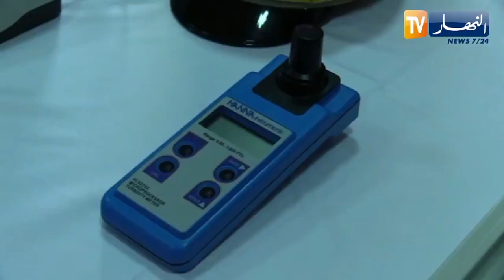إختتام فعاليات الأيام الإعلامية حول المؤسسة الجهوية للمعتمدية بالبليدة